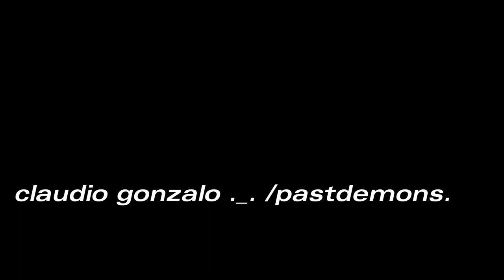g h i a